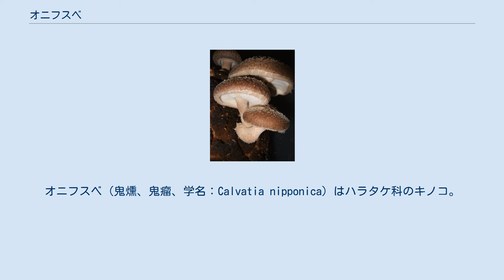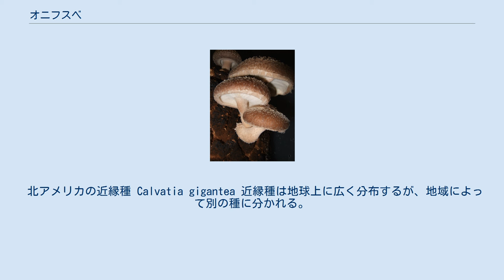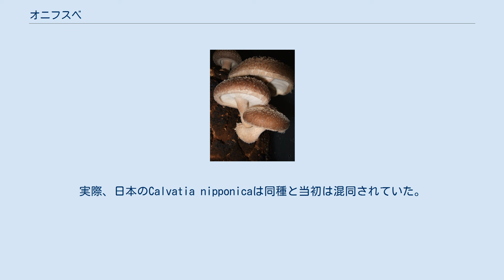オニフスベ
オニフスベ（鬼燻、鬼瘤、学名：Calvatia nipponica）はハラタケ科のキノコ。
「フスベ（贅）」とはこぶ・いぼを意味する。
別名：薮玉（ヤブダマ）、他にヤブタマゴ、キツネノヘダマ、テングノヘダマ、ホコリダケなど。
江戸時代は、他のホコリタケ類とあわせ馬勃（バボツ）とも呼ばれた。
 なお、従来はホコリタケ科オニフスベ属（Lanopila、後にLangermannia）とされていたが、分子系統学に基づく分析の結果、オニフスベ属は廃名とされてノウタケ属に組み込まれ、現在の分類に変更された。
 日本特産で夏から秋、庭先や畑、雑木林、竹林などの地上に大型の子実体を生じる。
一夜にして発生するので驚かれるが珍しいものではない。
 子実体は白色の球状で、直径は20-50cmにも達し、あたかもバレーボールが転がっているように見える。
幼菌の内部は白色で弾力があるが、次第に褐色の液を出して紫褐色の古綿状になる。
これはグレバと呼ばれる乾燥した菌糸組織(弾糸)と担子胞子から成る胞子塊である。
成熟すると外皮がはがれて中の胞子塊があらわれ異様なにおいを発生する。
胞子塊が風に吹かれると次第に弾糸がほぐれて胞子を飛ばし、跡形もなく消滅する。
胞子は球状で突起がある。
 子実体は腐らずに残る事も多く、その場合、長期間に渡り胞子を放出し続ける。
 今まで長らく、一夜にして急に発生する特徴からオニフスベの成長をとらえた映像が存在しなかったが、日本テレビの番組『ザ!鉄腕!DASH!!』の企画「DASH村」において、シイタケ栽培記録用に24時間体制で回していた観察カメラが脇にたまたま生えたオニフスベをとらえ、偶然にもその成長の様子を記録することとなった。
 『和漢三才図会』には「煮て食べると味は淡く甘い」とあり、昔から食べる人はいたようである。
 肉が白い幼菌は皮をむいて調理すれば食用になる。
柔らかいはんぺんのような食感とわずかな風味を持ち、美味ではないが不味でもない。
成熟していると内部は黄褐色や紫褐色に変色しアンモニア臭がきつく、食用にはできない。
また、馬勃の名前で漢方薬としても利用されている。
 北アメリカの近縁種 Calvatia gigantea 近縁種は地球上に広く分布するが、地域によって別の種に分かれる。
 オセアニア、ヨーロッパ、北米、中国に広く分布する種 C. gigantea は、ジャイアント・パフボール（"Giant puffball"、「巨大なほこり玉」）と呼ばれる。
実際、日本のCalvatia nipponicaは同種と当初は混同されていた。
 Calvatia nipponicaはアフリカ、インドに分布するLanopila wahlbergii Fr.に近縁との説もあったが、lanopilaがノウタケ属に編入された現在では、同属になると思われる。